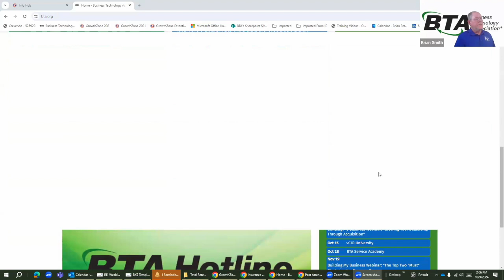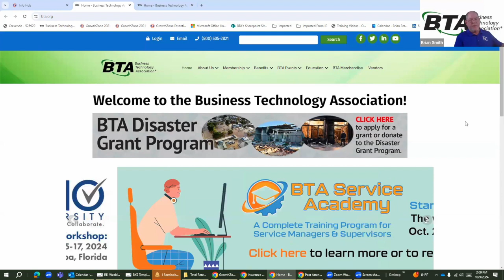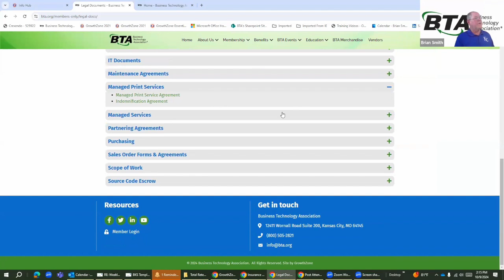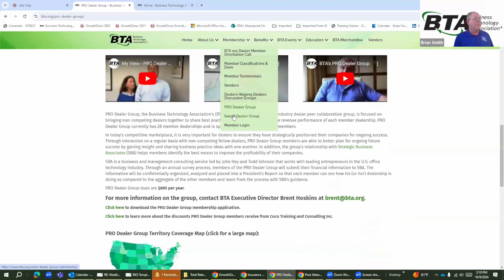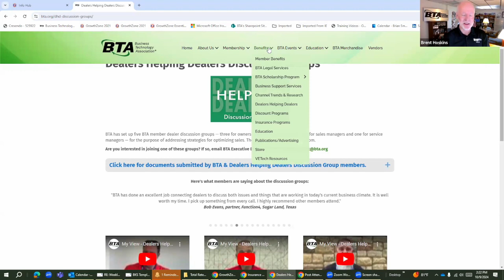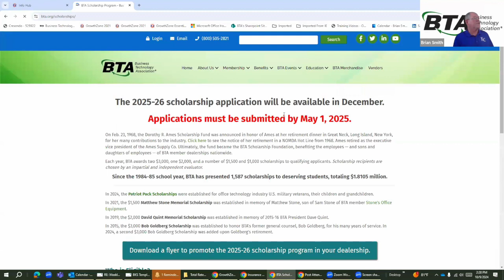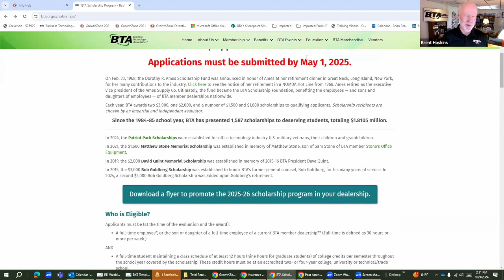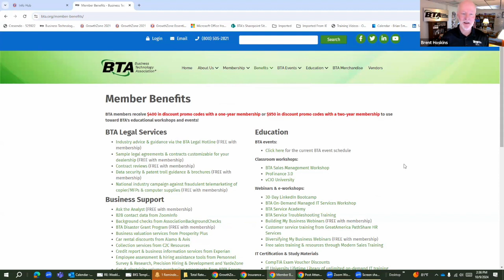BTA 101 10.9.24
BTA 101 dealer member orientation Zoom calls are held monthly to introduce new members to the association, their member benefits and the BTA website. This is the BTA 101 call from Oct. 9, 2024.